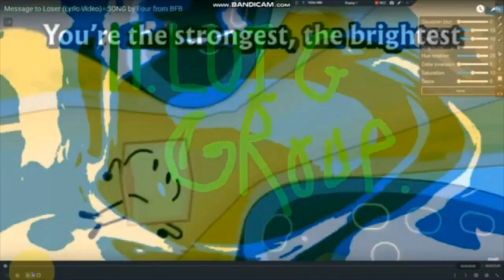Klasky Csupo Render Pack 130 Rounds